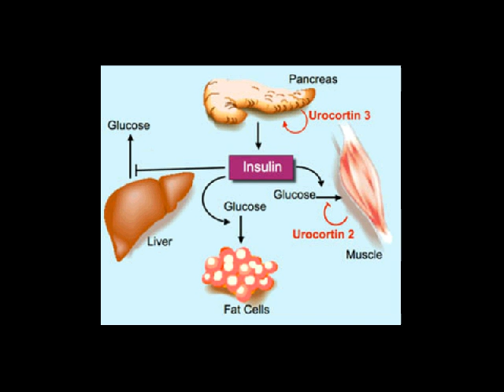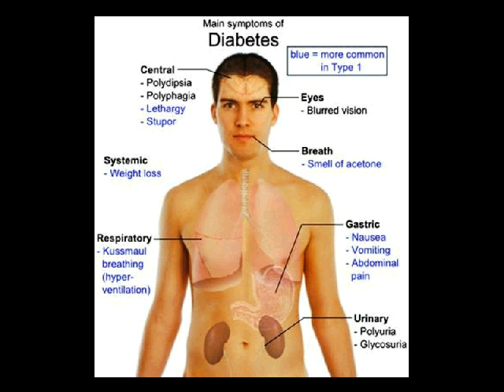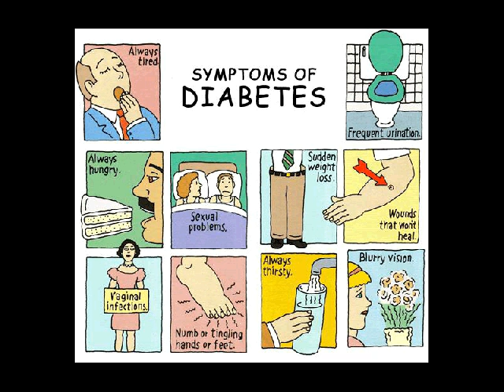sembuh dari diabetes